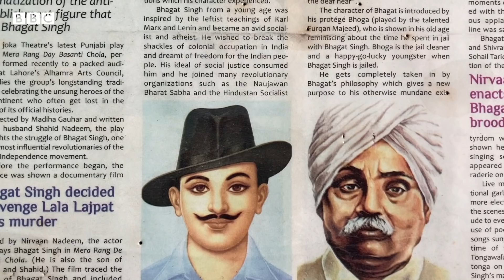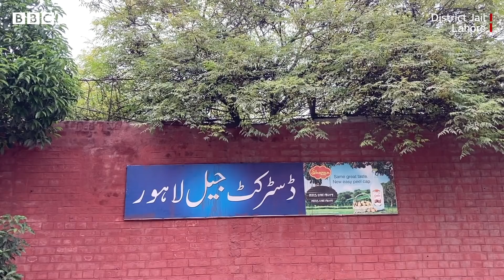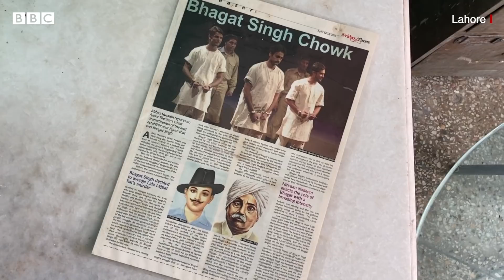Lahore Diary-6: Bhagat Singh ਅੱਜ ਵੀ Pakistan 'ਚ ਇੰਝ ਜ਼ਿੰਦਾ ਹੈ: 'ਸਾਂਝਾ ਨਾਇਕ ਹੈ' | BBC NEWS PUNJABI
ਲਾਹੌਰ ਡਾਇਰੀ ਦੇ ਇਸ ਖ਼ਾਸ ਅੰਕ ਵਿੱਚ ਬੀਬੀਸੀ ਪੱਤਰਕਾਰ ਅਲੀ ਕਾਜ਼ਮੀ ਵਿਖਾ ਰਹੇ ਹਨ ਕਿ ਭਗਤ ਸਿੰਘ ਨਾਲ ਜੁੜੀਆਂ ਕਿਹੜੀਆਂ ਯਾਦਾਂ ਲਾਹੌਰ ਵਿੱਚ ਮੌਜੂਦ ਹਨ ਅਤੇ ਉਸ ਦੀ ਫ਼ਿਲਾਸਫ਼ੀ ਅੱਜ ਵੀ ਕਿਸ ਤਰ੍ਹਾਂ ਭਾਰਤ ਤੇ ਪਾਕਿਸਤਾਨ ਦੀਆਂ ਸਰਹੱਦਾਂ ਲੰਘ ਕੇ ਲੋਕਾਂ ਨੂੰ ਕੁਝ ਕਹਿੰਦੀ ਹੈI
ਲਾਹੌਰ ਤੋਂ ਇਸ ਹਫ਼ਤਾਵਾਰ ਪੇਸ਼ਕਸ਼ ਦੇ ਹੋਰ ਅੰਕ ਦੇਖ ਲਈ ਇਹ ਲਿੰਕ ਹੈ